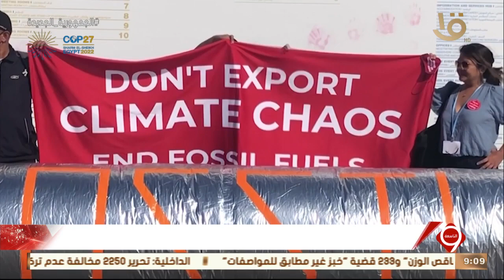نشرة التاسعة | وقفة احتجاجية بالمنطقة الزرقاء بشرم الشيخ لوقف استخدام الوقود الأحفوري